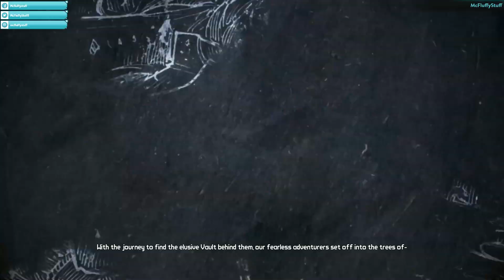Borderlands Remastered Mordecai Playthrough - The Island of Dr Ned - Part 1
We are finally back to uploading more of our Mordecai playthrough. This time, we start our adventure across the Island of Dr. Ned. I hope you love brains because this DLC is full of em!

If you would like to join in on the live Borderlands action, head on over to our Twitch channel and drop a follow!

If you would like to help the channel even further then leaving a Like, dropping a Subscribe, and leaving a comment, feel free to head on over to our Patreon and become a backer